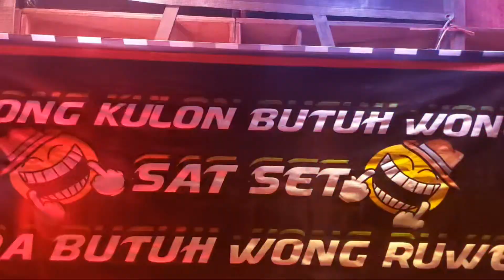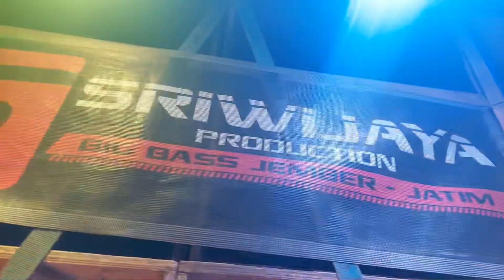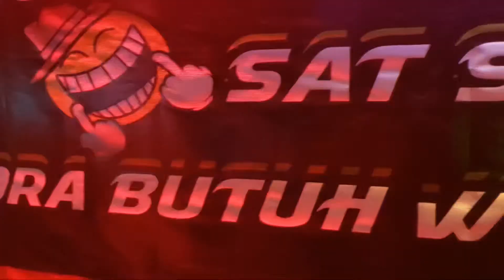Sriwijaya Production Jember di Karnaval Trajeng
Embong Banyuwangi - Music, Art, Culture & Social